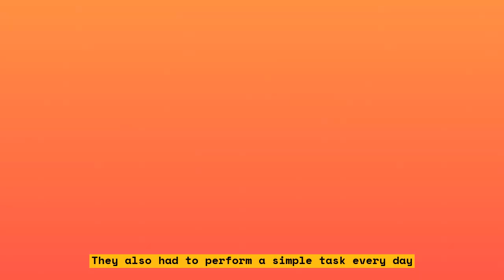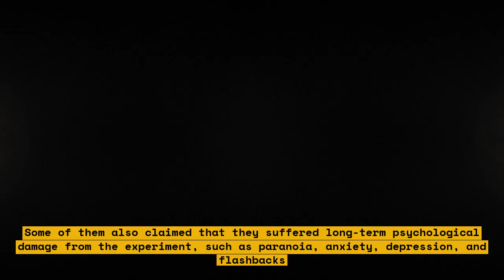How a Weed Conspiracy Led to the Evacuation of Hundreds of Saskatchewan Residents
The video "How a Weed Conspiracy Led to the Evacuation of Hundreds of Saskatchewan Residents" explores the events that led to the evacuation of hundreds of Saskatchewan residents. The video delves into the conspiracy theory that suggests that the wildfires that caused the evacuation were started by a group of people who were trying to cover up an illegal marijuana grow operation. The video also examines the impact of the evacuation on the residents and how they coped with the situation.